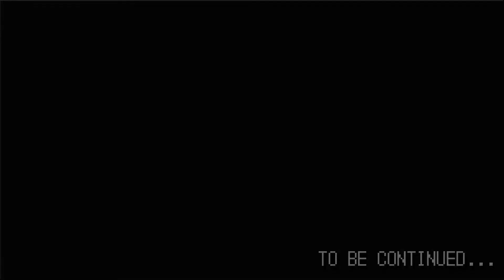Super I Suck At Smash ~Zelda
Here are some highlights from some online matches I had on Twitch. Check me out on Twitch to catch this nonsense live I’m LIVE every Sunday and Thursday Night!

These matches were from my Smash Stream! Come watch them LIVE on Twitch!